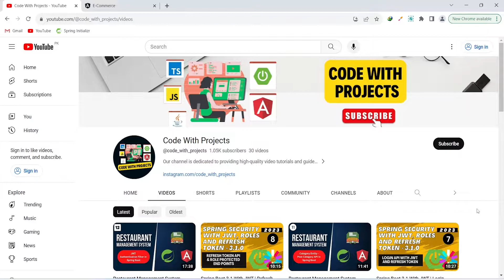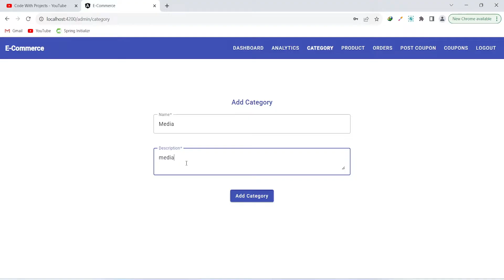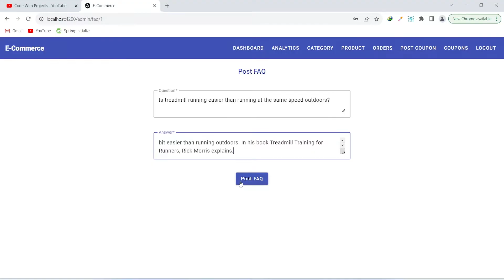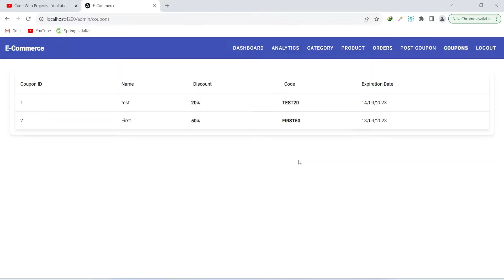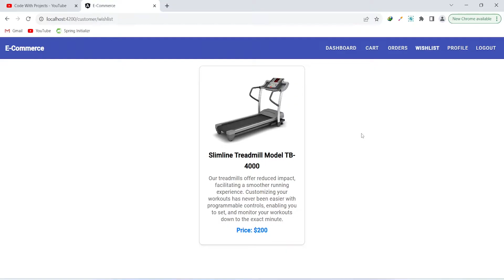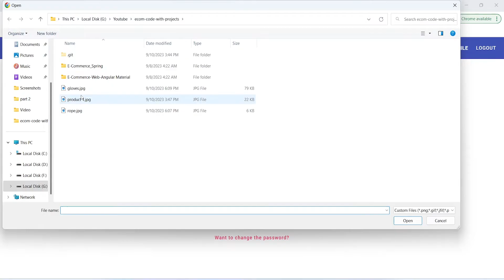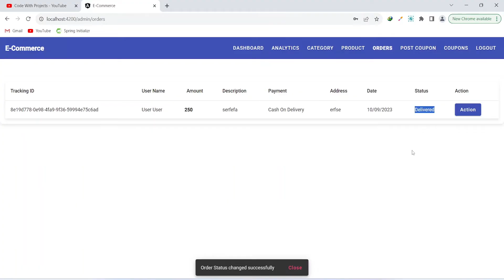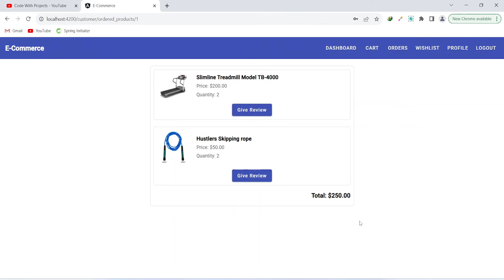A Complete Overview | E-Commerce Project | Spring Boot + Angular + MySQL | Part 1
In this video, I am going to give you a brief overview of an upcoming full-stack project using Angular as frontend, Spring Boot as backend, and MySQL
as a database. In the next video, We will see the implementation of the project.